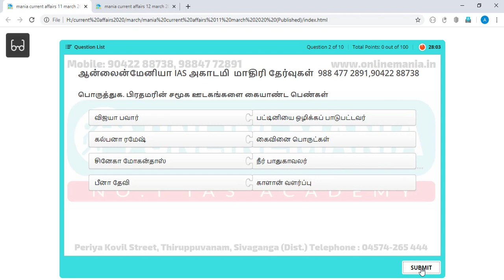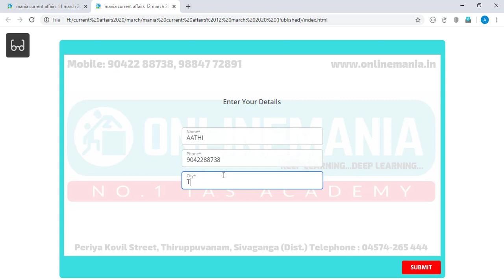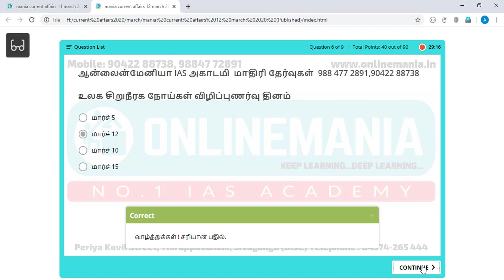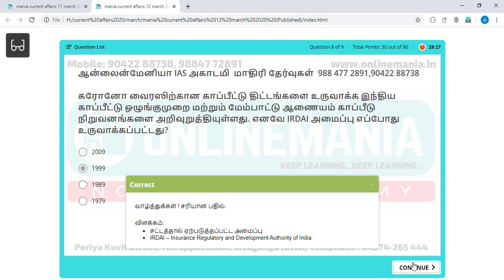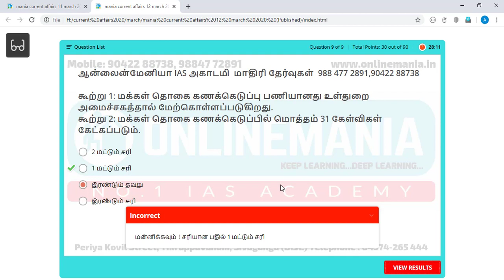CURRENT AFFAIRS IMPORTANT UPDATE - NOW YOU CAN PRACTICE MAP BASED QUESTIONS | MARCH 2020 UPDATE